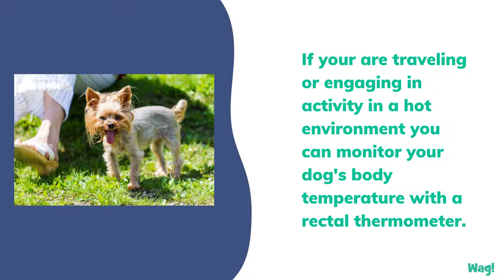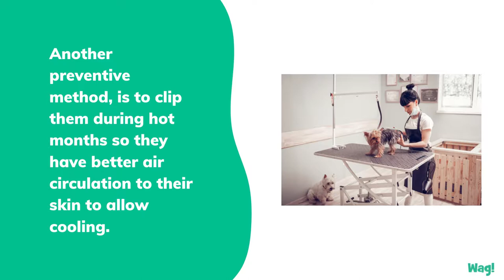How to Prevent Your Dog from Getting Heat Stroke | Wag!